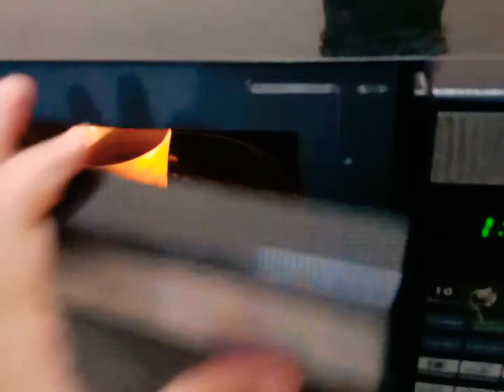Strawberry flavor mug cake in 2 minutes.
Strawberry flavor+peanut butter.